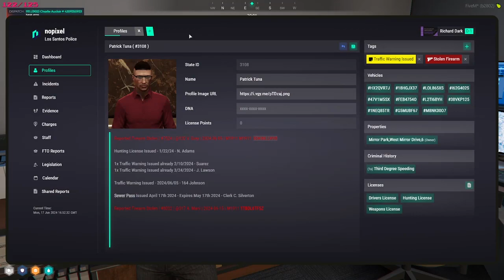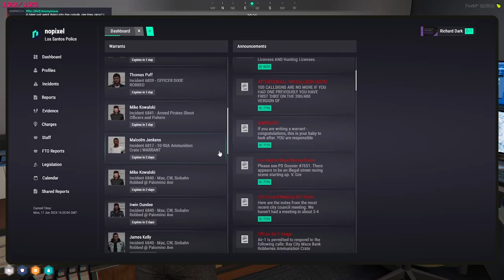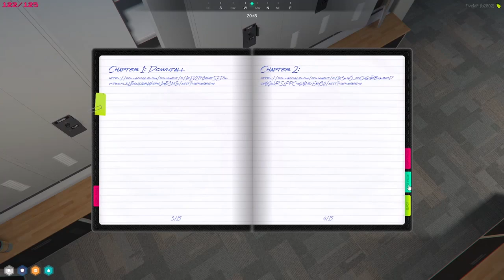Sock22 June 17, 2024 | NoPixel 4.0 9/9